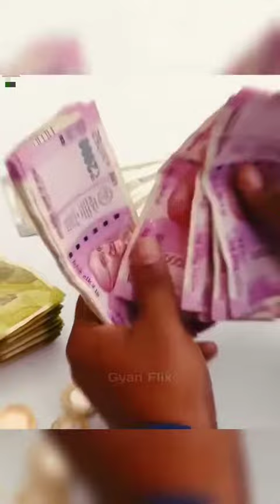हैरान कर देने वाली 15 सबसे गजब चीजें | 😱🙆‍♂️🤯😱FacebookPage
हैरान कर देने वाली 15 सबसे गजब चीजें | 😱🙆‍♂️🤯😱